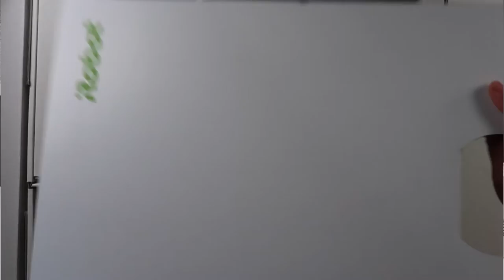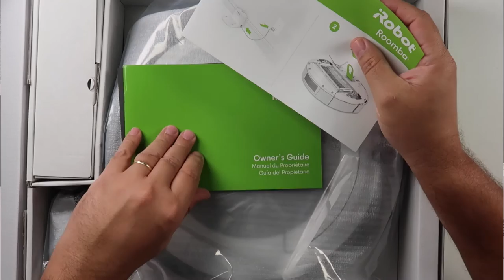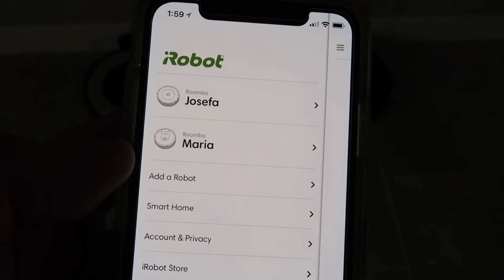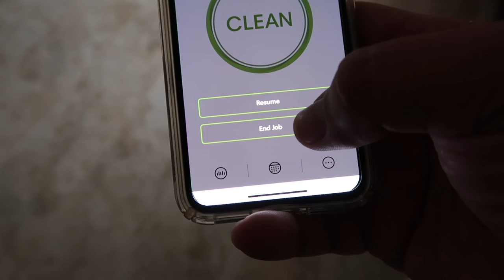Robot que limpia la casa (2018)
Una comparación entre dos de los mejores robots de limpieza que hay en el mercado ahora mismo.
La tecnología va a pasos agigantados y los hogares inteligentes no se quedan detrás, hoy les traigo una comparación de dos robots que limpian tu casa sin ayuda ninguna y pueden ser controlados a distancia usando el celular.